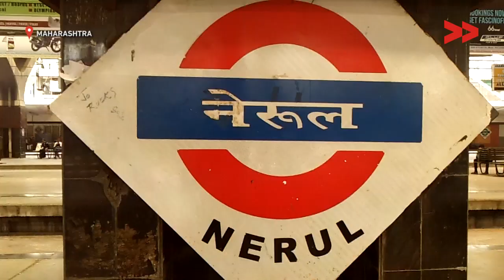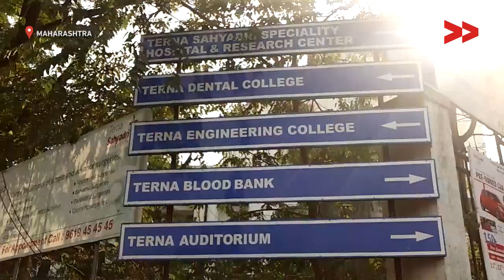Amol Lalzare_Accident while travelling in Mumbai local train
Amol Lalzare reports from Mumbai, Maharashtra for Video Volunteers.